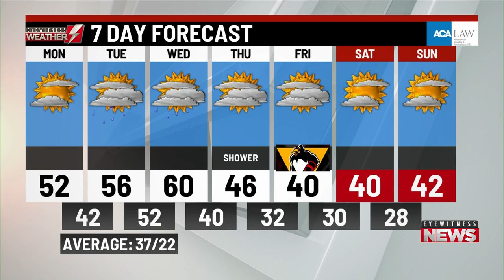Monday's weather update from WBRE/WYOU